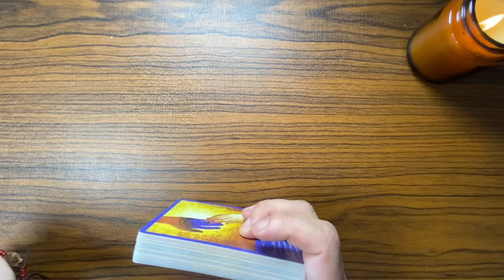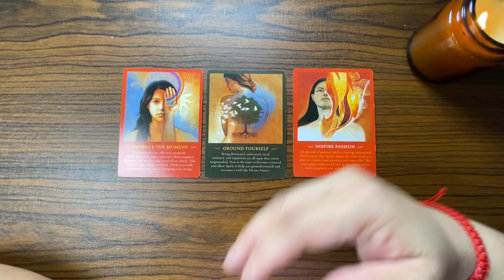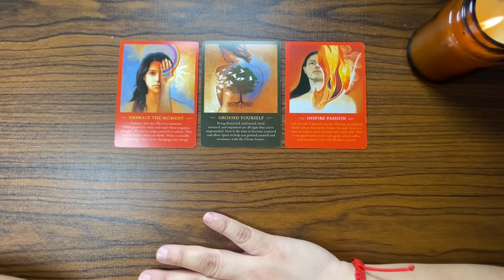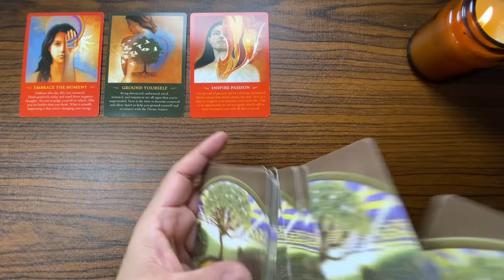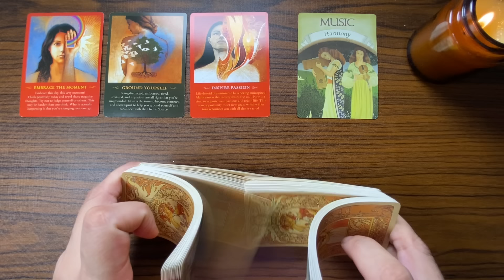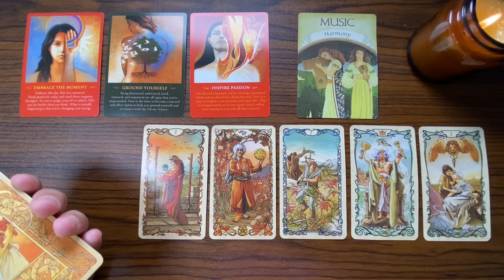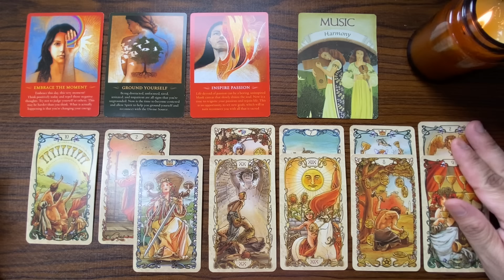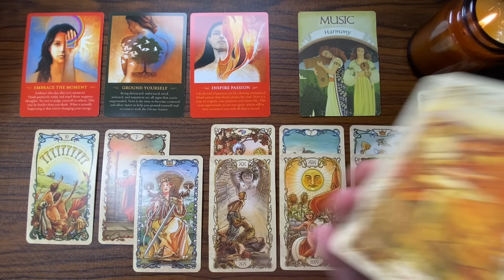WOW! SOBRANG LAKAS AT INIT NA SIKAT NG ARAW! ♓️ PISCES OCTOBER 1-15, 2024 TAGALOG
OCTOBER 1-15, 2024 General/Money/Love Tagalog Tarot Reading KAPALARAN888 15DAYS tarot

OCTOBER 1-15, 2024 - General Money, Wealth, Career  Tagalog Tarot Reading